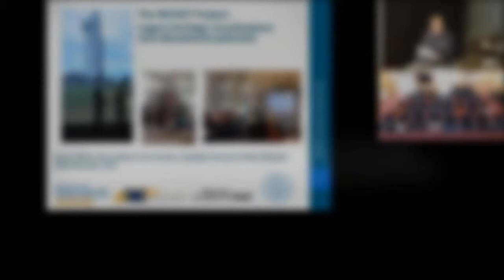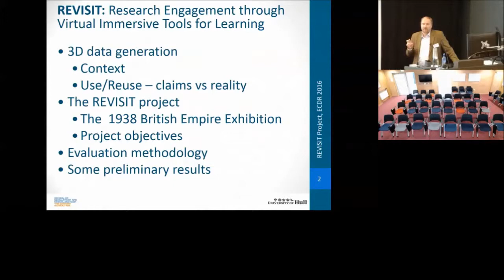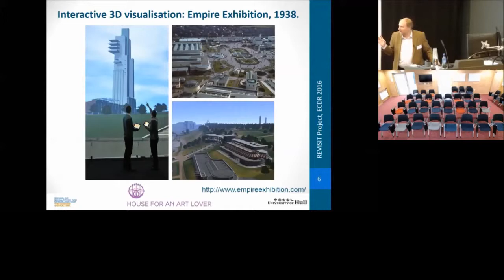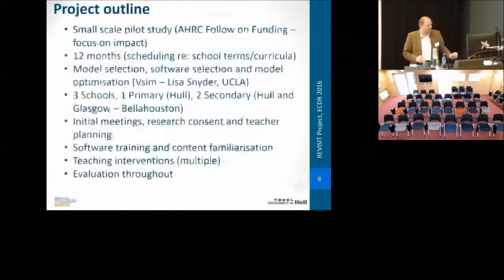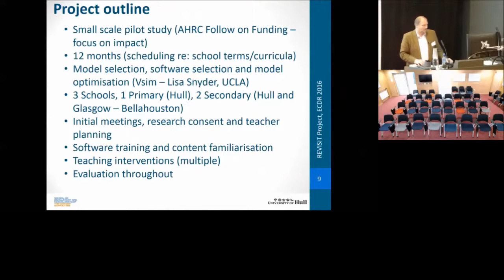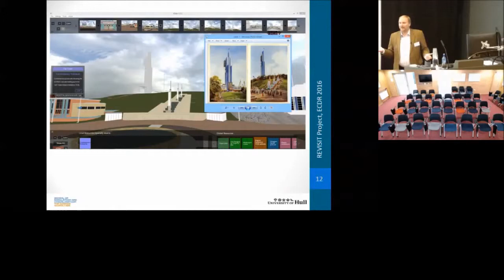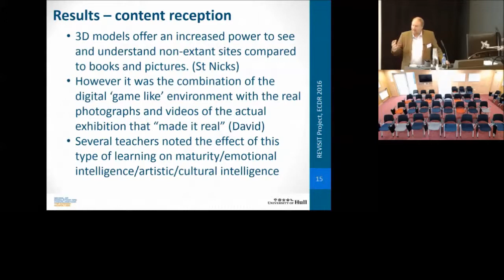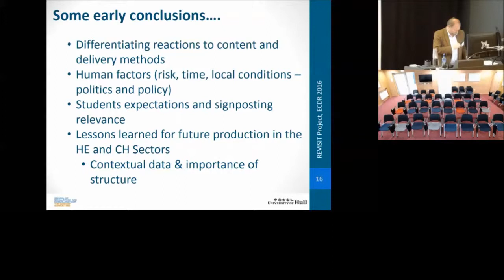Stuart Jeffrey, Daisy Abbott, Kevin Burden and Anastasia Gouseti, Glasgow School of Art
Session: Evaluating the use of heritage visualisations and VR
"The REVISIT project: legacy heritage visualisations and educational potential".